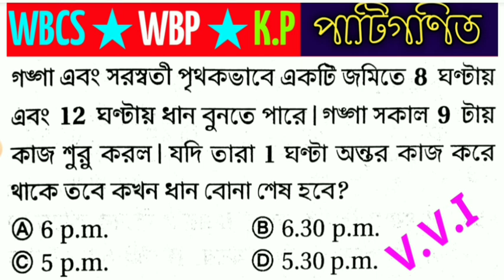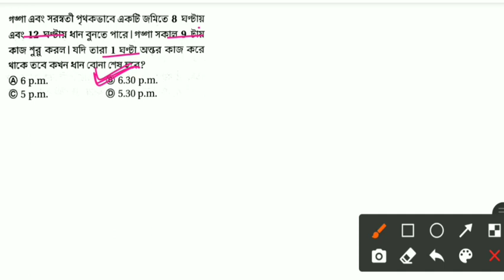Arithmetic math short tricks | basic math concept | time and work | wbp | primary tet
&*$ Jaman Sir &*$